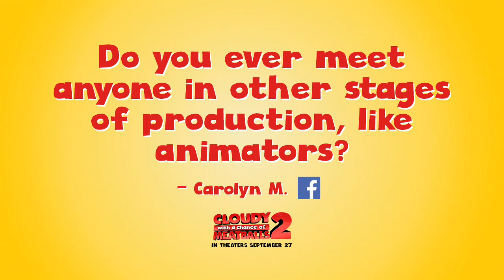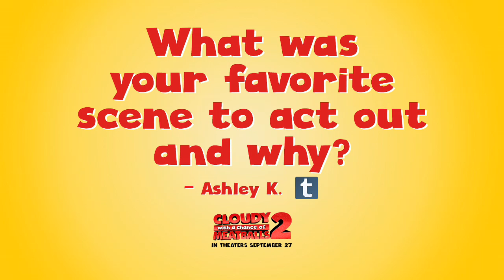Cloudy With A Chance Of Meatballs 2 - Andy Samberg & Terry Crews Q&A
Andy Samberg (voice of Brent) & Terry Crews (voice of Officer Earl) answer YOUR questions about Cloudy With A Chance Of Meatballs 2 - Now in theaters!